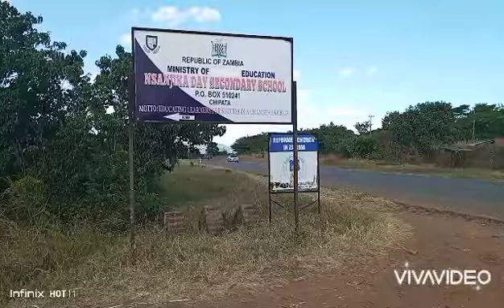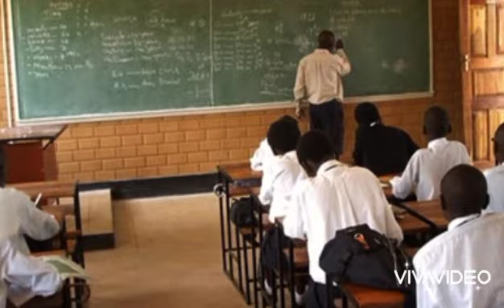Speak Up Youth CJ Story on Inadequate Learning Facilities by Taonga Yumba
Inadequate learning facilities continue to be a challenge in Luangeni Constituency in the Eastern Province and parents have appealed to the government to urgently look into the matter. Report by Tonga Yumba.

Speak Up Youth Project is implemented in partnership with BYTA FM in Choma, Sun FM on the Copperbelt, Voice of Kalomo in Kalomo and Breeze FM in Chipata with support from the German Development Cooperation